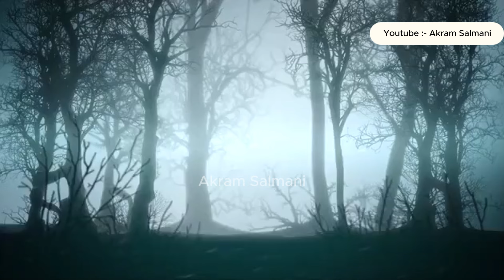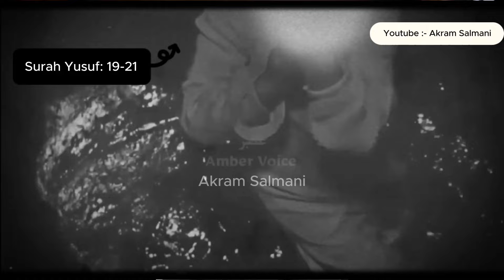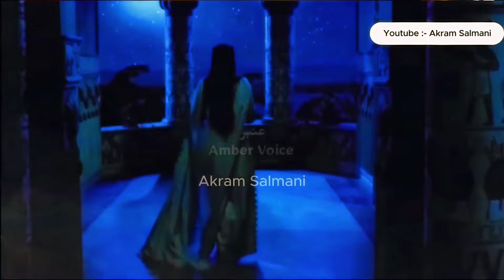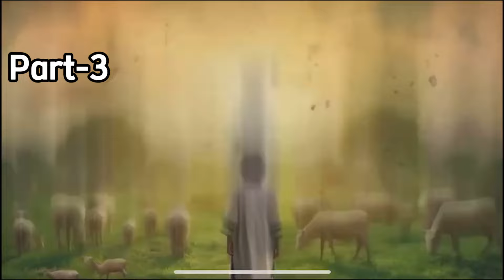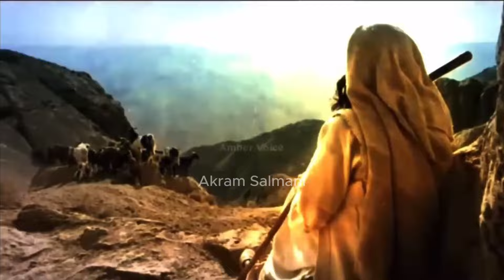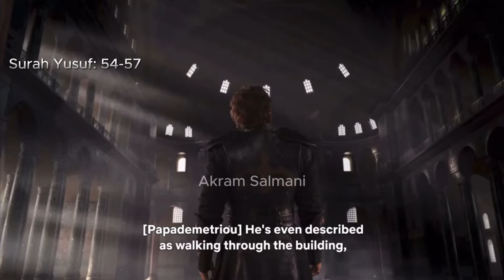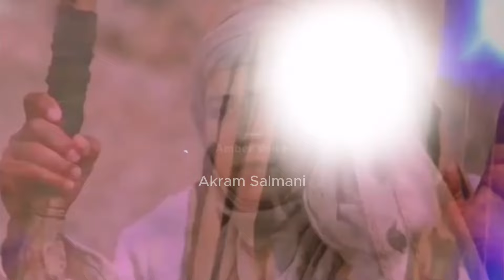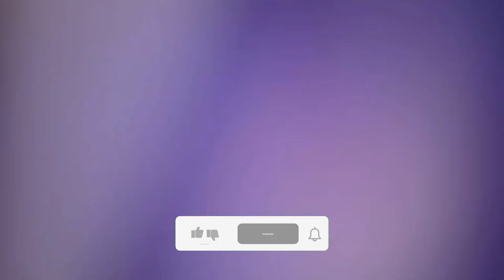Hazrat Yusuf (A.S.): Allah par bharosa aur sabr.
In this captivating video, we take you on a journey through the remarkable life of Hazrat Yusuf (Alayhis Salaam), one of the most beloved prophets in Islam. From being betrayed by his own brothers and thrown into a well to rising as a powerful leader in Egypt, Yusuf (A.S.)’s story is one of faith, patience, and divine wisdom. This video covers his entire life, highlighting every important moment – from his childhood, betrayal, time in prison, to his ultimate reunion with his family.

Yusuf (A.S.) faced incredible trials, yet he remained steadfast in his trust in Allah’s plan. His ability to interpret dreams not only saved Egypt from famine but also transformed him into one of the most powerful figures of his time. Through all these challenges, Hazrat Yusuf (A.S.)’s story teaches us about perseverance, forgiveness, and the importance of staying true to one’s faith.

This detailed exploration is crafted by Akram Salmani, who brings together the essence of Islamic teachings and the timeless lessons from Yusuf (A.S.)’s life. Watch this video to understand how every chapter of Hazrat Yusuf (A.S.)’s life is a testimony to the power of patience and reliance on Allah.

Hazrat Yusuf kahani
Yusuf (A.S.) ki zindagi
Yusuf ka safar
Yusuf jail se azaadi
Yusuf aur parivaar
Islami kahaniyan
Yusuf (A.S.) ke imtihaan
Yusuf aur Zulaikha
Quranic kahani
Yusuf ki hikmat
Prophet Yusuf ka waqiya
Yusuf (A.S.) ka sabr
Islami taleemat
Yusuf aur Allah ka plan
Yusuf ka sachai
Yusuf (A.S.) ki dua
Yusuf aur bhaiyon ka waqiya
Yusuf ka taqdeer
Quranic prophets
Yusuf ki misaal